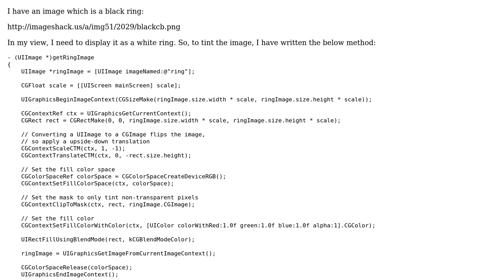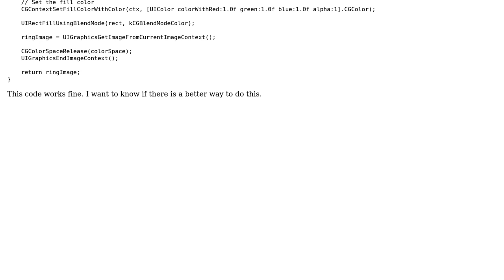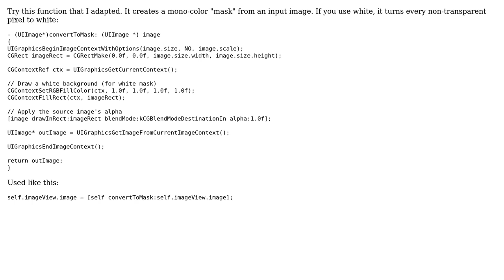Tinting an image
With thanks & praise to God, and with thanks to the many people who have made this project possible! | Content (except music & images) licensed under CC BY-SA | Music | Images & others | With thanks to user Munish Poonia user Marcus Adams user Jamal and the Stack Exchange Network Trademarks are property of their respective owners. You are responsible for your own actions.